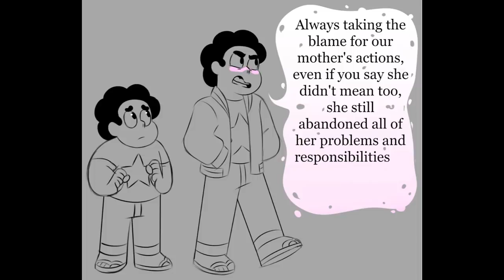I'm Done Steven Universe Future Comic Dub (SU Comic Dub)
Steven just can't take it anymore...

Thanks to LunaKittyRose for allowing me to dub this comic, go follow them

▶MUSIC
Corruption/Diamond theme composed by me!

▶VOICE ACTORS
 Steven and Young Steven- Cougar MacDowall (Me!)
@Cougarmacdowal1 on Twitter